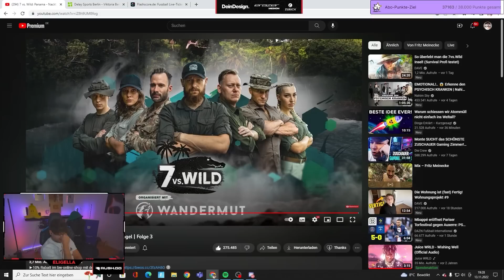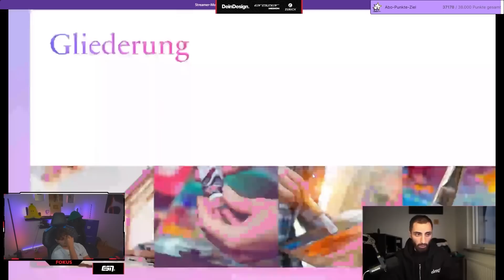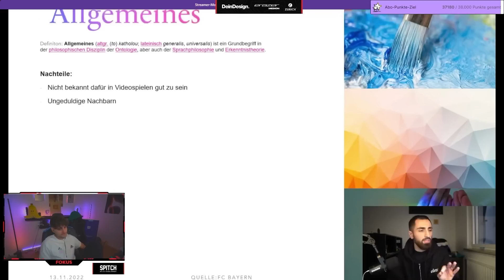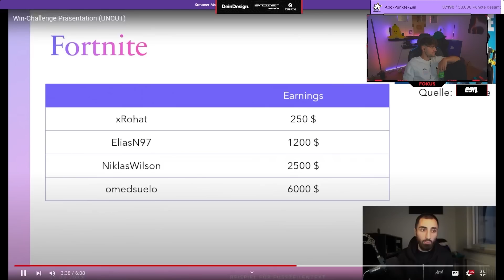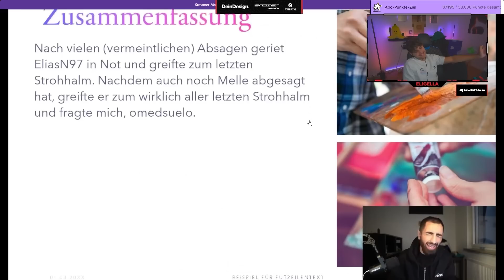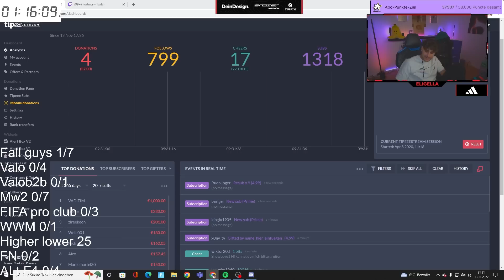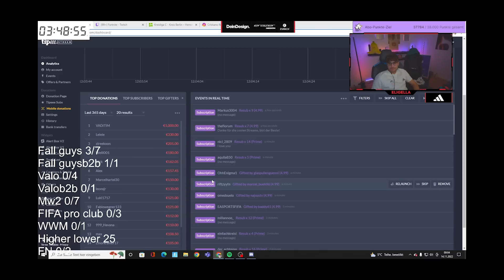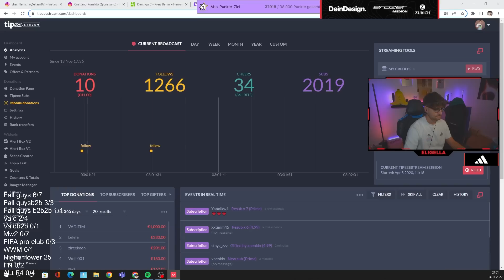24H STREAM BEST OF ❤️🙏🏽 BRUCH WIN CHALLENGE MIT ROHAT, WILLY & OMED!☠️ TEIL 1🔥